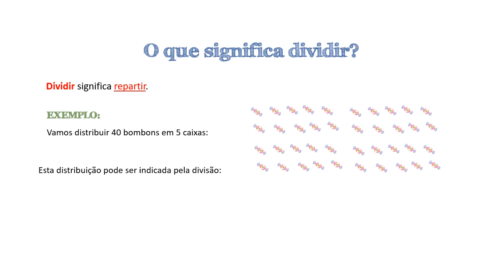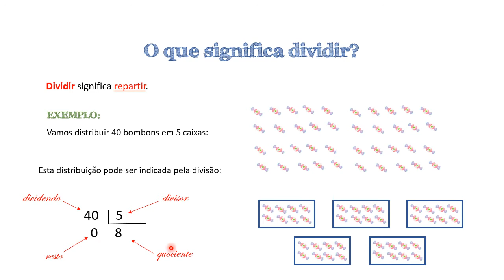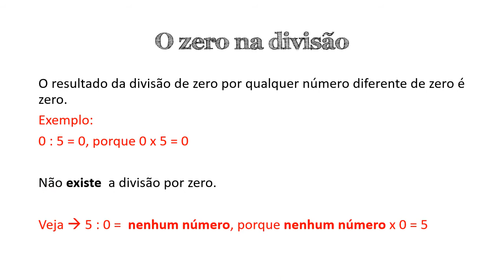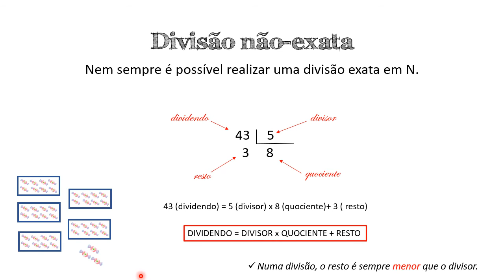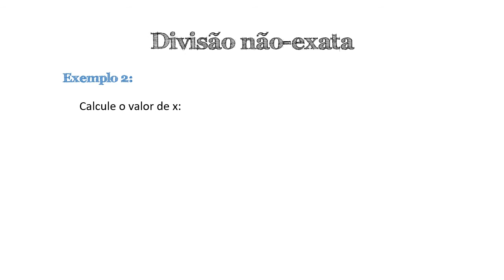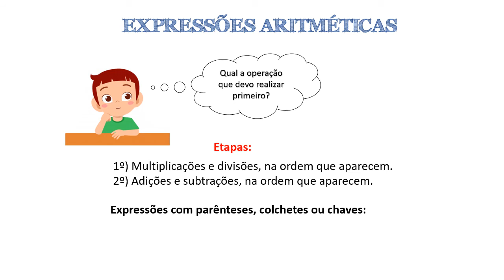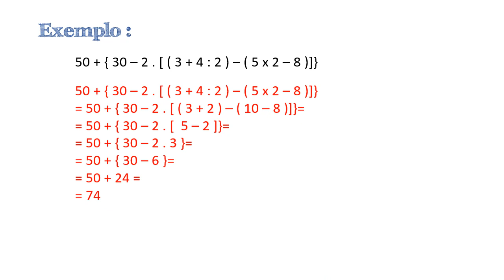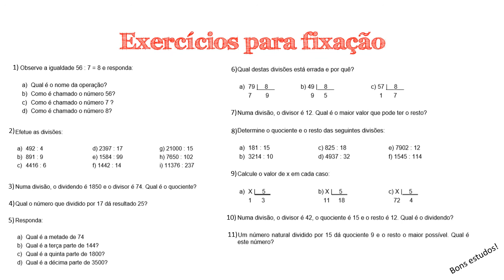Divisão 6º ano 18 maio